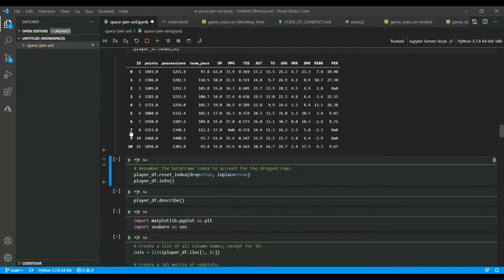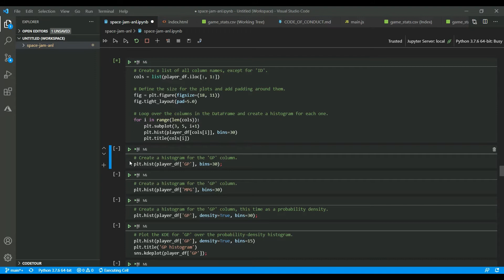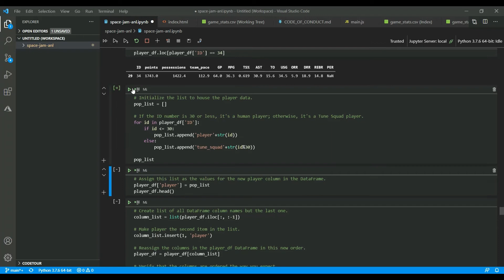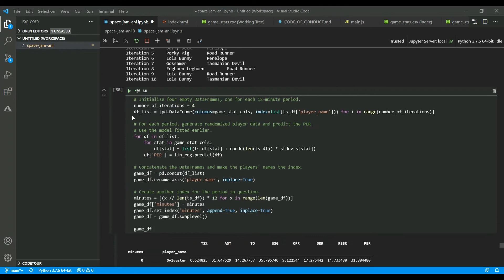Basketball Player Efficiency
Hope you will find this video helpful. It's a simple game app for checking basketball players average efficiency ratio.